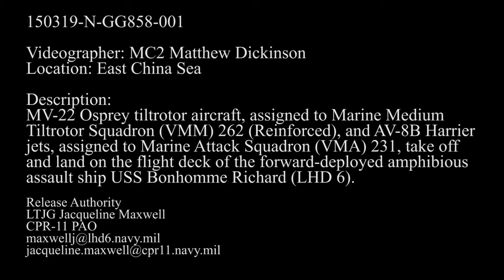MV-22 Osprey AV-8B Harrier Tiltrotor Aircraft Attack Squadron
USS Bonhomme Richard Flight Deck Operations
MV-22 Osprey tiltrotor aircraft, assigned to Marine Medium Tiltrotor Squadron (VMM) 262 (Reinforced), and AV-8B Harrier jets, assigned to Marine Attack Squadron (VMA) 231, take off and land on the flight deck of the forward-deployed amphibious assault ship USS Bonhomme Richard (LHD 6).

AT SEA
Video by Petty Officer 2nd Class Matthew Dickinson
U.S. Navy